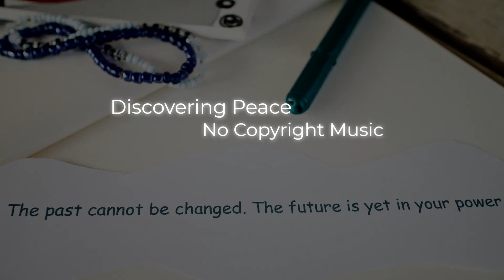[ Piano Music, Inspirational Music, Relax Music ] ANtarcticbreeze | Epic Inspiring Cinematic Piano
Track Info:

Track: Epic Inspiring Cinematic. Piano

IF YOU WANT TO USE THIS MUSIC FOR YOUR PROJECTS, GO TO THE CREATOR MUSIC LINK AND START FROM THERE.